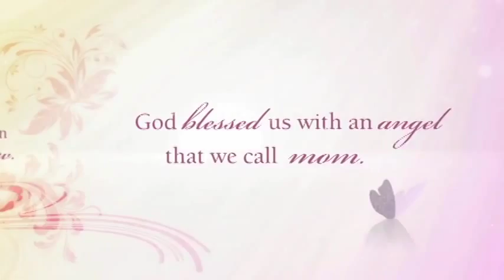Sandra Ann Besinger Thompson Memorial Tribute